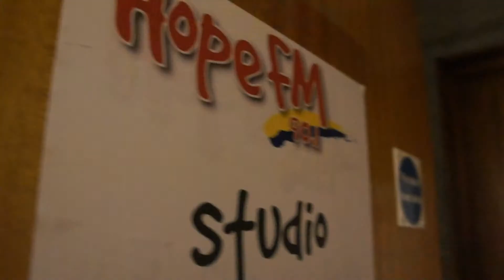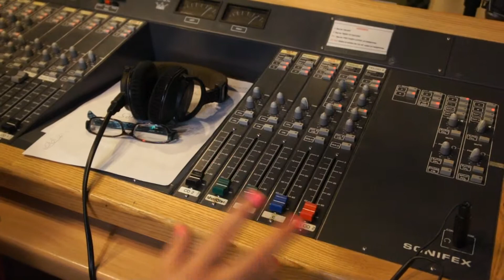Life At Hope FM [Documentery]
We were more than delighted to go to HOPE FM and film behind the scenes!